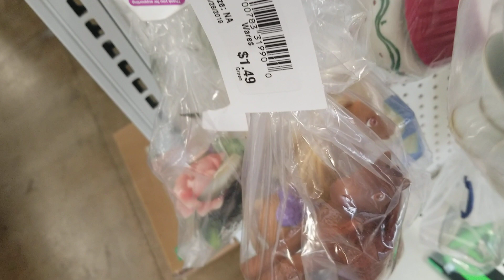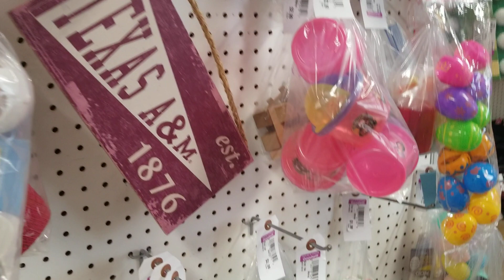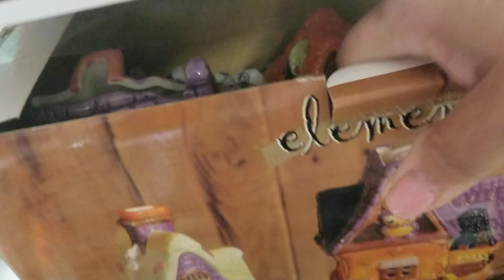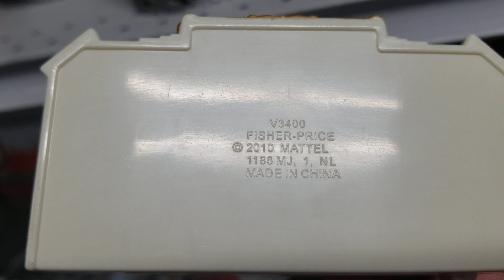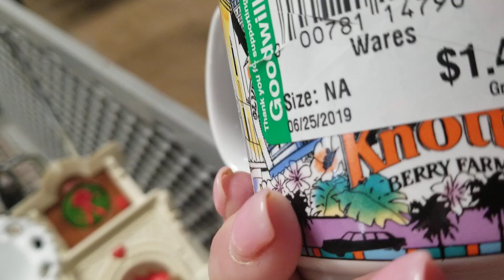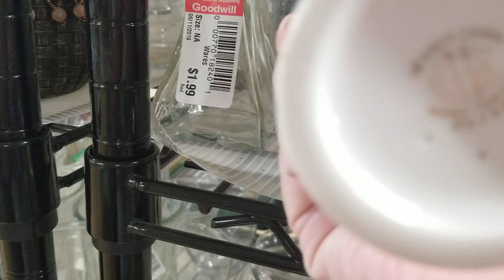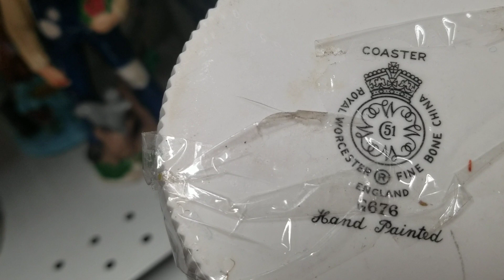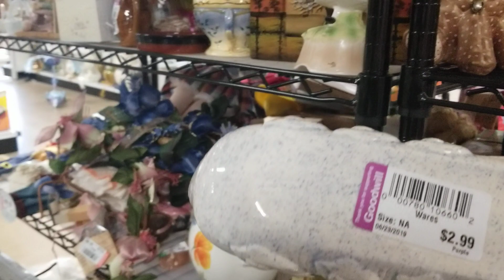A quick thrifting stop...grabbed a few things.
As a now retiree. trying to thrift and shop for resale.

Depop is @joanhajek

Ebay user name is Stampingjoan